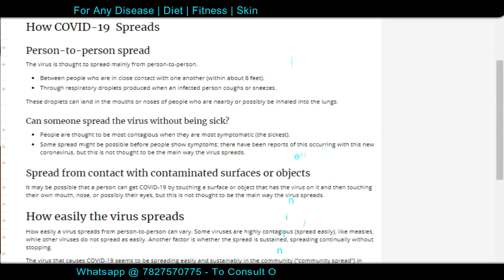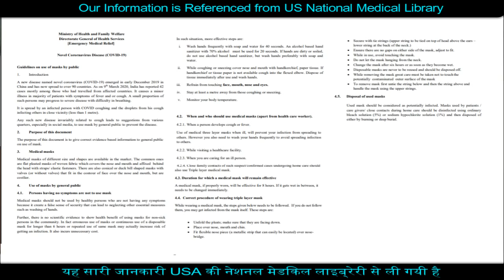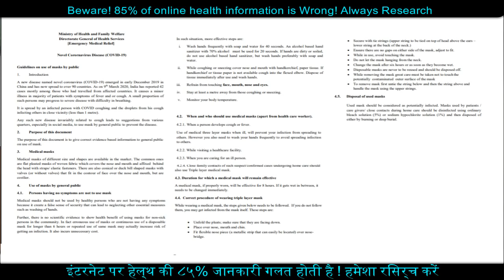IMP! How to Stop ViRuss from coming inside your Home (Must SHARE) | Dr.Education Hindi